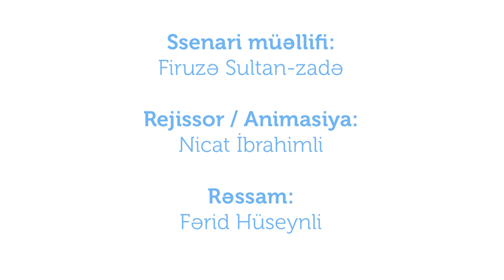Sağlam Mühit – Sağlam Gələcək | Ekosistem xidmətləri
UNICEF və Azərbaycan Respublikası Təhsil Nazirliyi birgə əməkdaşlığı çərçivəsində həyata keçirilən “Sağlam Mühit – Sağlam Gələcək” layihəsi üçün yeni cizgi filmi hazırlanıb.

Layihənin əsas məqsədi cəmiyyətdə dayanıqlı inkişaf məqsədləri üzrə məlumatlılığın artırılması, ekoloji mədəniyyətin, həmçinin məişətdə iqlim dəyişmələrinin qarşısının alınması üçün davranış tərzinin formalaşdırılmasıdır.